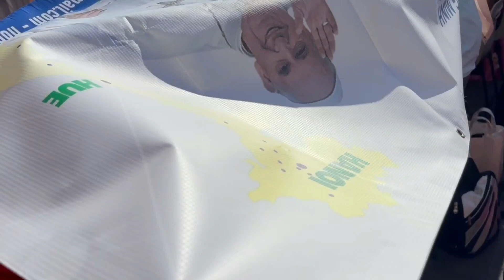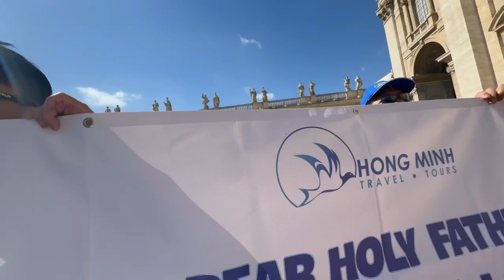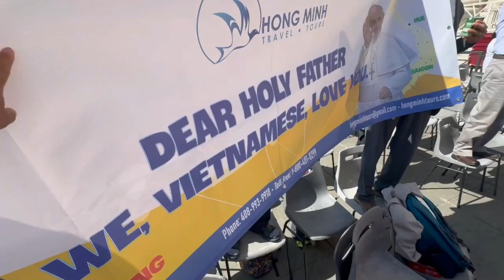Hành Hương/Buổi Triều Kiến Đức Giáo Hoàng Phanxicô/Quảng Trường Thánh Phêrô/Áo Dài Việt Nam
Buổi Triều Kiến Đức Giáo Hoàng Phanxicô/Quảng Trường Thánh Phêrô/Áo Dài Việt Nam